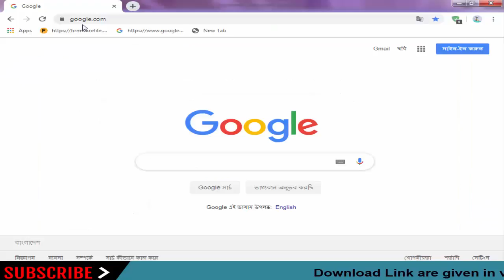Download Dok Stock Firmware For All Models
On this Channel we have shared the Dok Stock Rom (Original firmware) for all Dok Smartphone and Tablets.